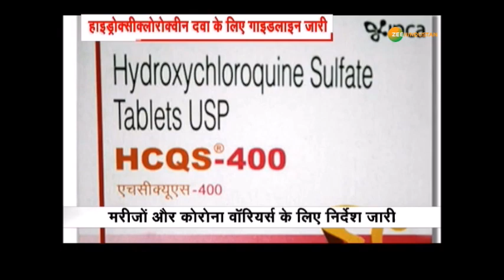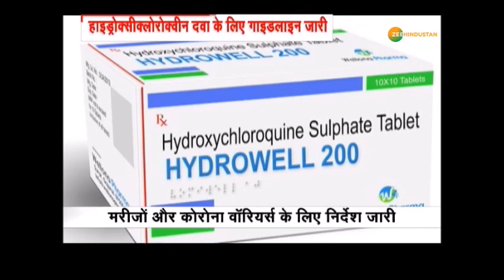Hydroxychloroquine को लेकर गृह मंत्रालय ने जारी की Guidelines | COVID19 | Home Ministry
Corona संकट में गृह मंत्रालय ने मरीजों और Coronavirus के लिए निर्देश जारी किए हैं. मंत्रालय ने बताया कि किसे, कब और कैसे लेनी है Hydroxychloroquine?

About Channel